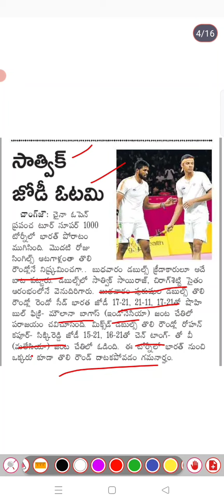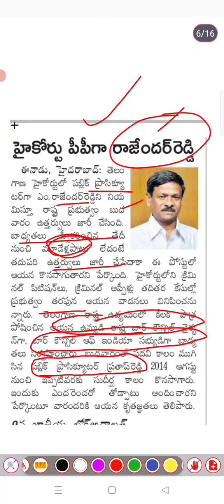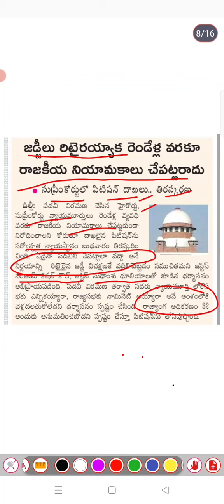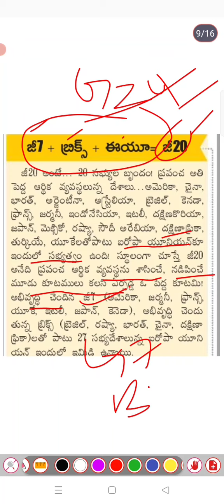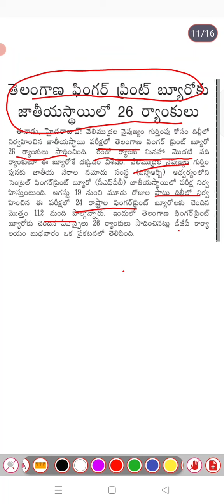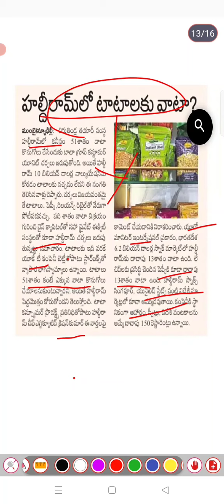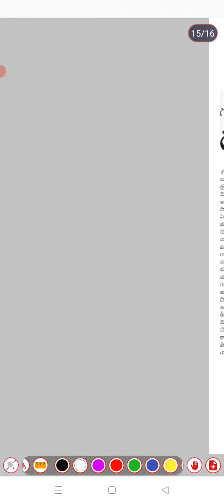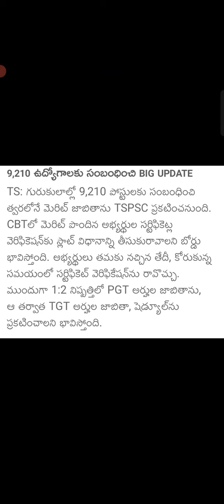కొత్త సివిల్ ఎస్సైశిక్షణకు సర్వం సిద్ధం|కాళోజీ నారాయణరావు పురస్కారం|గురుకుల స్లాట్ విధానం|tspsc